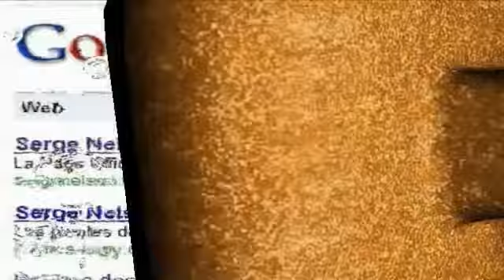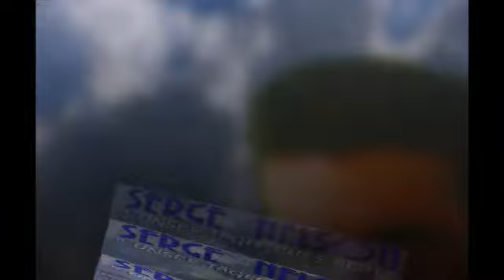UNSER TÄGLISCHES BROT (Peter Alexander) - Serge Nelson